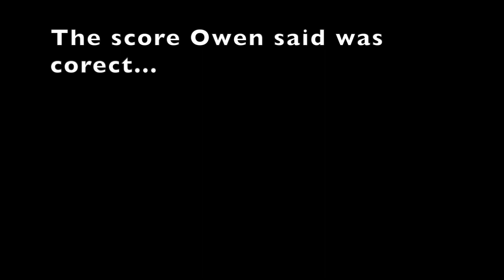Greg & Blake VS Owen & Jackson, Match #2, Part 1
...the rematch.
Match # 2 takes place on the same day, on the back 9 at The Providence Club in Monroe Georgia. Team Small is up 1 match to 0. We're out for revenge!